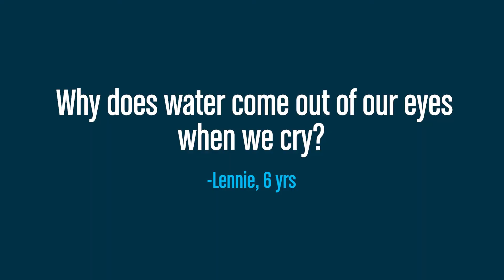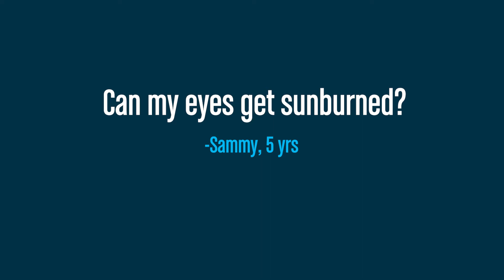Ask An Eye Doc: Can eyes get sunburned?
Why does water come out of our eyes when we cry? Are my itchy eyes normal? Can my eyes get sunburned? Use hashtag AskAnEyeDoc to ask YOUR questions.

In this special back-to-school edition of AskAnEyeDoc, kids asked us their questions about eyes. Dr. Stephanie Kirschbaum, OD, tackles some more of those tough questions.

Why does water come out of our eyes when we cry? Dr. K says there's a little gland in our body that makes tears come out of ours. It also helps wash away the sadness.

Are my itchy eyes normal? Dr. K says it's best to tell mom or dad because that usually means there's something in the air that you're allergic to that might need to be treated.

Can my eyes get sunburned? Dr. K says you would know if your eyes get sunburned because it's very painful, but it is in fact possible. It's more common for people who have been on the water or snow because those surfaces reflect more sun into the eyes.

If you have a question for the eye doctor, let us know! Make sure to use AskAnEyeDoc in your post.